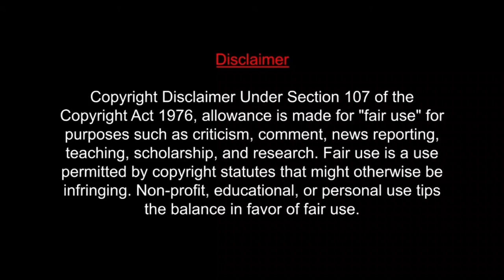Jawan Official Trailer Reaction | Shah Rukh Khan | Atlee | Nayanthara | Vijay S | Deepika | Anirudh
Jawan | Official Hindi Trailer | Shah Rukh Khan | Atlee | Nayanthara | Vijay S | Deepika P | Anirudh

Hello Guys  ,

I hope you liked my video so do not forget to like, share and subscribe to my channel...and if you have any questions or want to express your feelings regarding the video please do let me know in the comment section below.